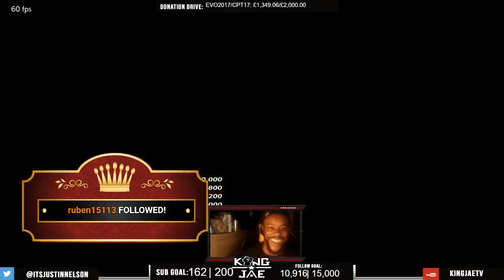JOSIE Is Special - TEKKEN 7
Started to learn Josie. Shes CRAZY fun!

Partnerships:
HyperX: